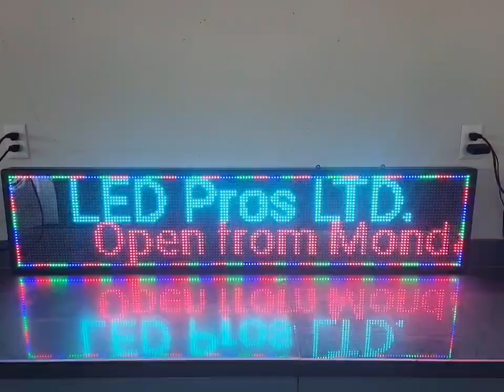windows digital boards 2